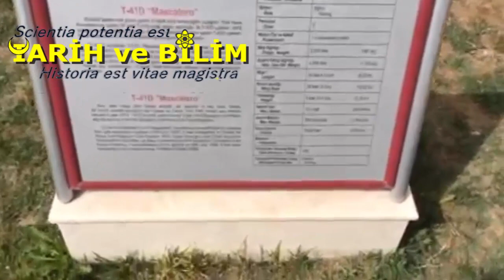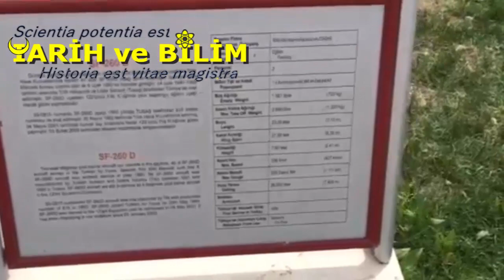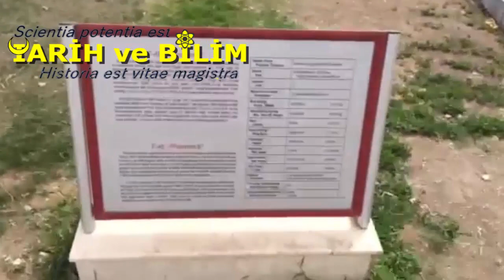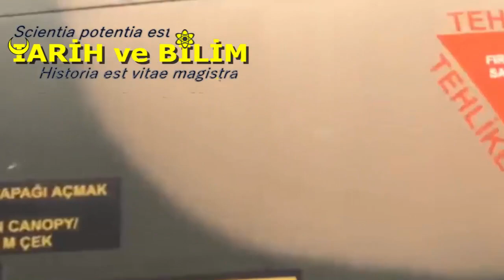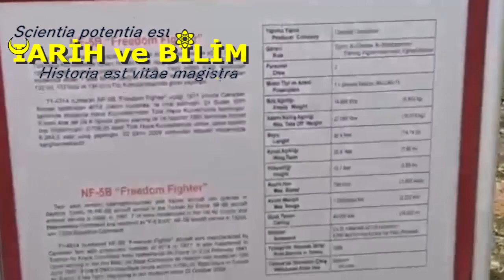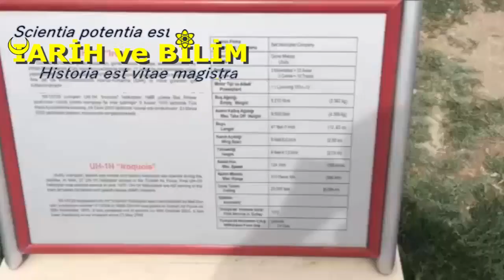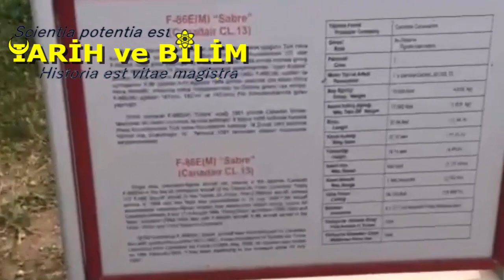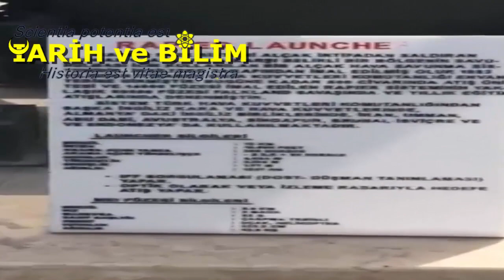Türk Uçakları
Türk hava kuvvetlerinin envanterine sabre, f-5, f-4, f-16 gibi uçakların yanında bir çok savaş uçağı girmiştir. Ankara hava müzesinde tarihi süreçte türk uçaklarını incelerken mig-19, mig-21 gibi pakistan tarafından türkiye'ye hibe edilen sovyet rusya uçaklarını da görebilirsiniz. hava taşımacılığı, deniz savunması, hava savunması alanında bir çok uçağın sergilendiği Ankara hava müzesi Türkiye'de ki havacılık müzeleri arasında önemli bir yere sahiptir. Sizde bir kaç saatinizi ayırarak bu önemli havacılık müzesini gezebilirisiniz.